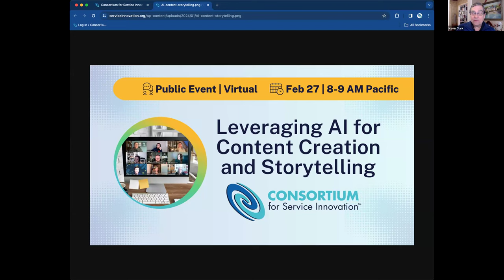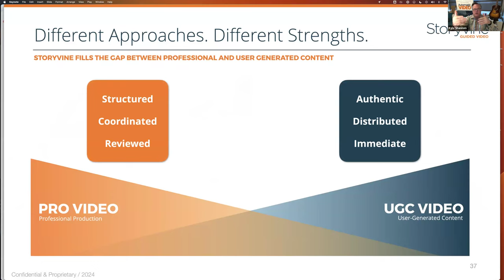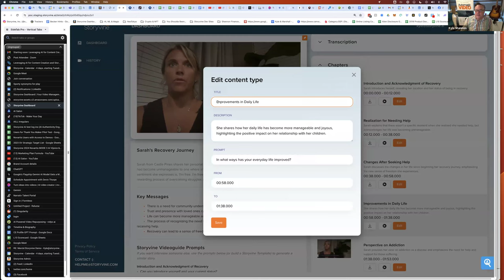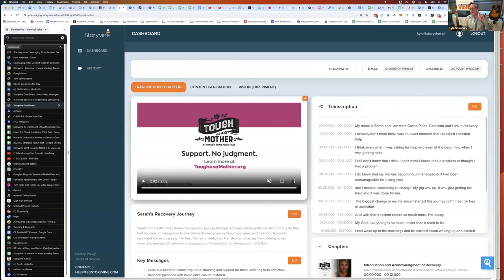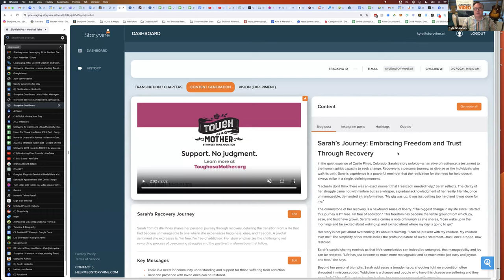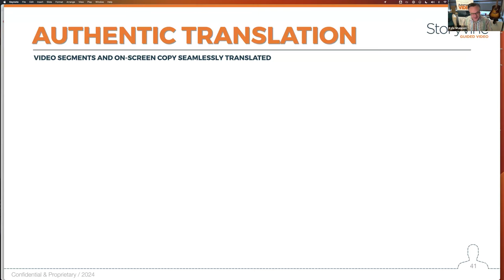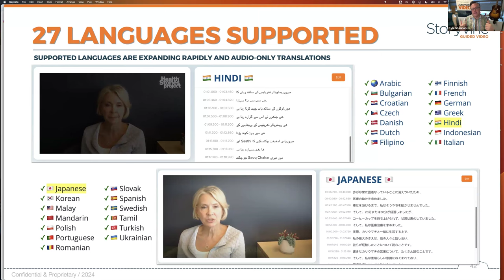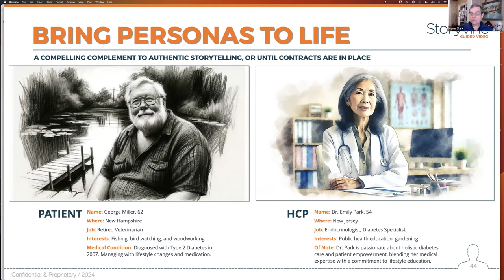Leverage AI for Content Creation and Storytelling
"I invite you to think about these slick AI tools as an extension of your core value proposition." -Kyle Shannon, Storyvine

Seeking to better connect with customers and employees in today’s digital- first world? A modular approach to content creation coupled with storytelling offers a powerful customer and employee engagement model.

Kyle Shannon of Storyvine and Kevin Clark of Content Evolution demonstrated an AI-powered tool for content creation, visualizations, and video assets.

This session covered support services, training, purposeful use of technology, authenticity in content, technical troubleshooting or product demonstration videos, translating and resynthesizing video content into different languages, and integrating personas and storytelling.

Actual comments from the audience:
--“That’s magical and fun.”
--“WOW, this is incredible!”

Want to join us live next time? Get notified about future events by signing up for the mailing list